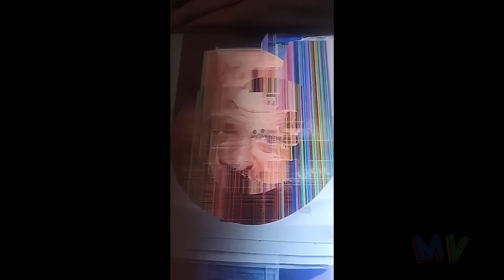Recém... Ralados???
Momentos Virais da Internet.

🎵 Musicas:
Funk Retro Upbeat Sax Beat
Artista: Infraction

Artista: Synthwave goose

Isso é um alce?

Artista: Infraction